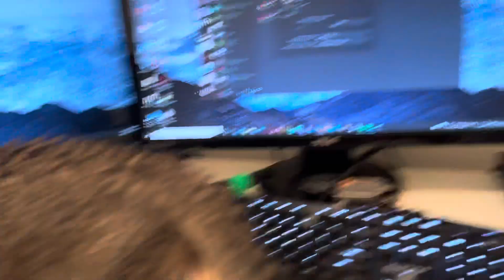Poor Kiku scared of vacuum cleaner